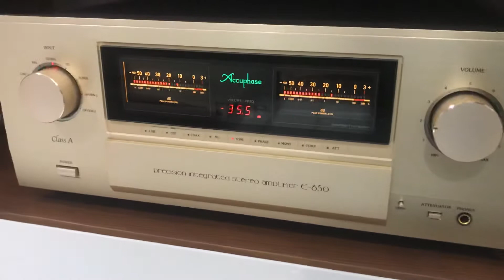650 Accuphase 30w Class A 🐅🐅💎💎 + B&w 802 d3 500w 🐅🐅💎💎 + Cd Dp 430 Accuphase 🐆🐆💎💎